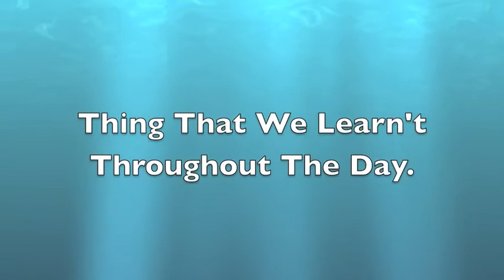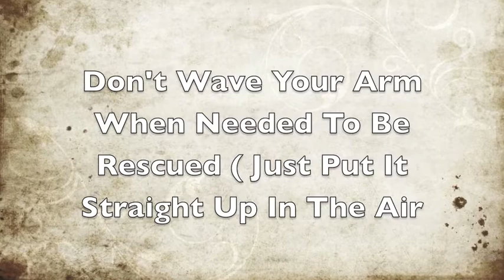Friday 5th December